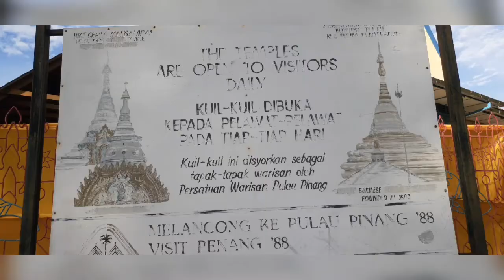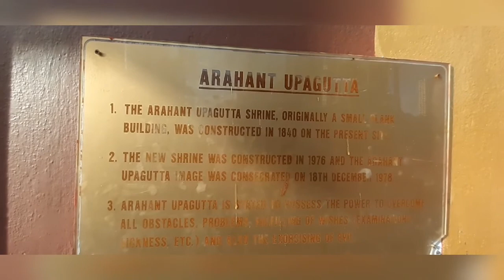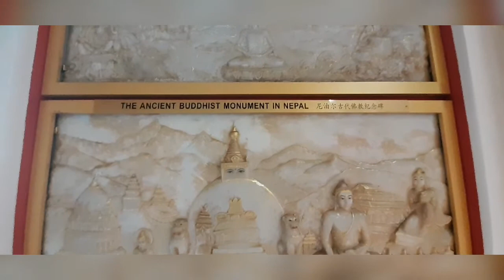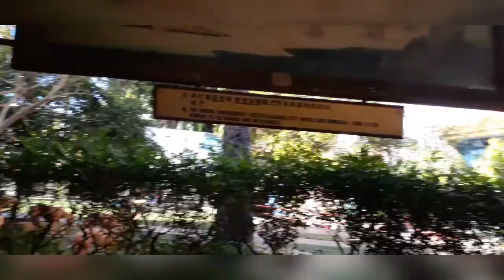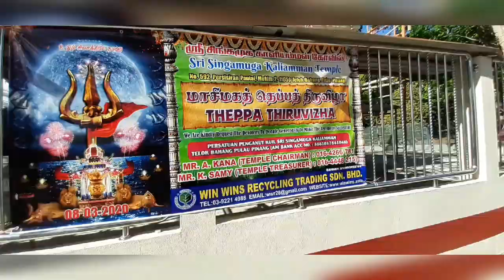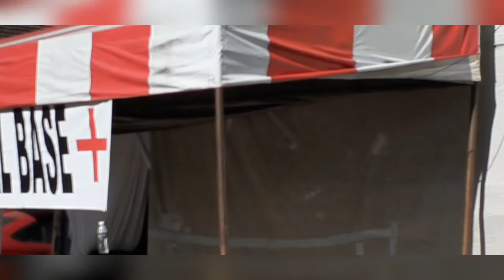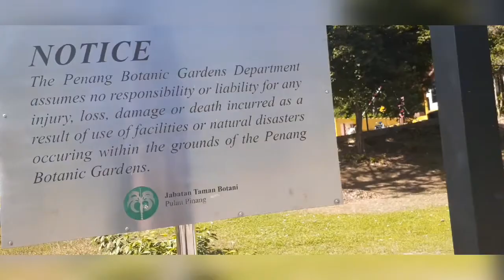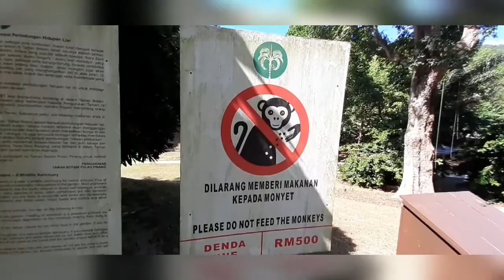Temples & Botanical Gardens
George town Penang,  took an early morning walk to see the temples and the botanical gardens